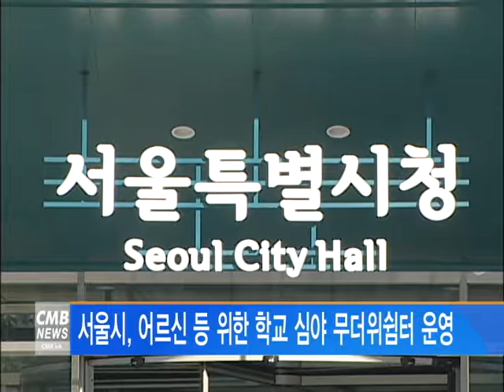[서울뉴스] 서울시, 어르신 등 위한 학교 심야 무더위쉼터 운영